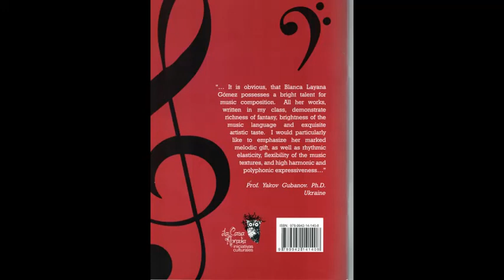26 La Broma a Juan Blanca Layana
Expresiones del piano es un libro que contiene 26 piezas para piano de la compositora ecuatoriana Blanca Layana Gómez. Dedicadas a estudiantes de nivel inicial y medio, así como a maestros y diletantes, pianistas más avanzados podrán disfrutar el carácter descriptivo de estas piezas.

Ejercicios con niveles de dificultad                       Miniaturas descriptivas

 1 Paseo al atardecer                                                14 Ilusión indígena     -        yaraví
 2 El columpio                                                         15 A orillas del salado         habanera
 3 La llovizna                                                           16 Pensamiento indígena     danzante
 4 Abanico de colores                                              17 A orillas del río               danza
 5 Vals nostálgico                                                    18 La nieve y el sol              bagatella
 6 Osezno andino tras la miel                                  19 Corales                             nocturno
 7 Algo rebelde                                                        20 Destellos en la telaraña    preludio
 8 ¡Hace tanto tiempo!
 9 La espera de la abuela
10 En una mañana asoleada
11 El partido de fútbol
12 La gata parida
13 Érase una vez…
Escenas de ballet de las óperas infantiles

     La luna de los niños                                                          Juan Burrolón Artista
21 Entre las estrellas                                                         25 El pastor flautista y sus ovejitas
22 Entre la arena y la espuma del mar                              26 La broma a Juan
23 Entre sirenas y tiburones
24 Entre juegos y risas

Edición:  María Paulina Briones Layana – Casa Morada
Diseño:   Andrea Fernández Rodríguez
Ilustraciones:  Samuel Camino Zambrano
Guayaquil – Ecuador  2016